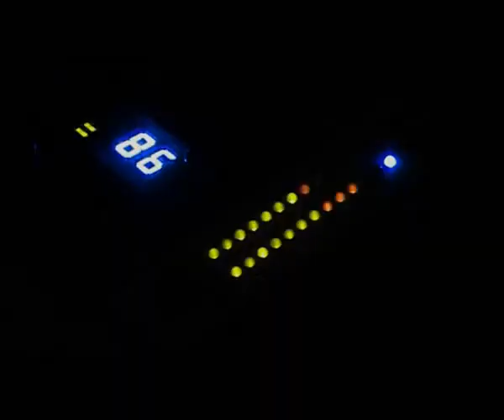The Proctors Perfect World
Music video directed for The Proctors "perfect world" .